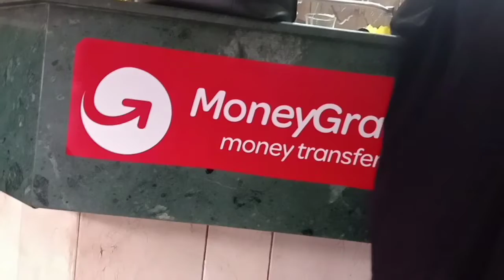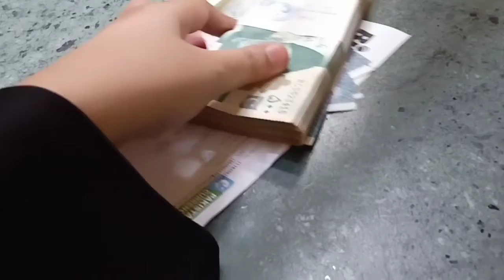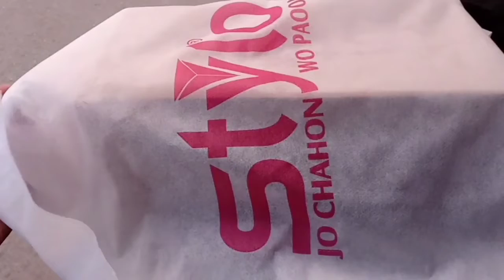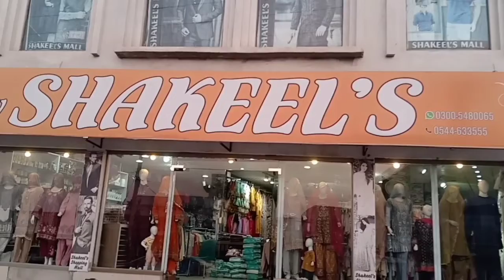payment Meri I gy aur main NY ki bht shpoing syeda Sara naqvi vlog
peyemnt Meri I gy main ki bht shpoing Syeda Sara naqvi volg sitarayaseen syefarhanaliwaris syedaligilani filmy volg